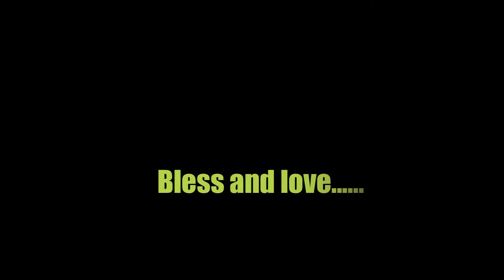Impro Jam Sesh Vidy Bowl